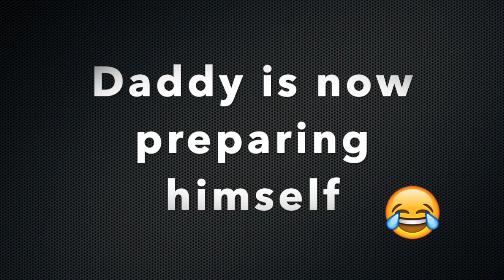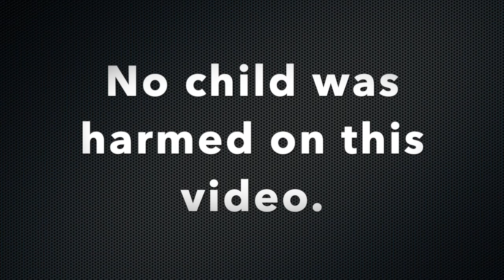Home Quarantine Prank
What to do during Home Quarantine